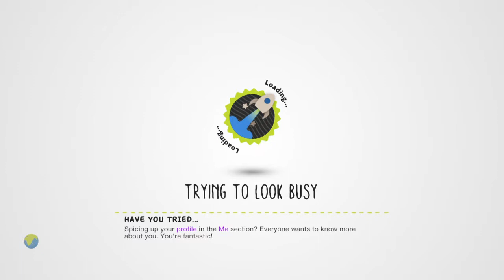LittleBigPlanet™3 (US)_20151225221015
LittleBigPlanet™ 3